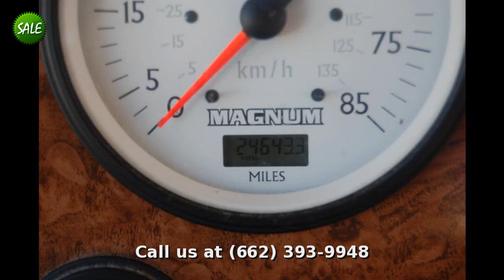2002 Safari Zanzibar 3896, Class A Diesel, in Southaven, MS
Relax and unwind in this well kept 2002 Zanzibar 3896 Class A diesel model. This Safari manufactured 38 footer features great leather pieces throughout, wide double slide out, and room for up to 4 guests! You'll love the conveniences like a large bath or the washer and dryer combo this place has to offer!

Just arrived!  Nice, double slide diesel taken in on consignment.  Low miles, low generator hours at 348 hours.  New patio awning, new convection microwave.  Will make someone a very nice diesel motorhome for a small investment.